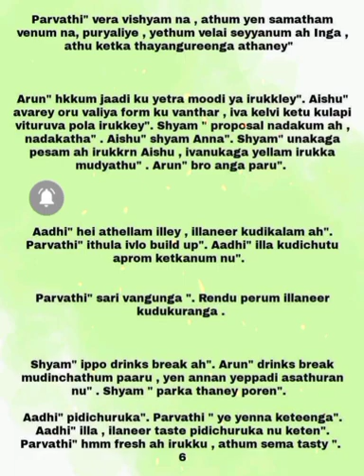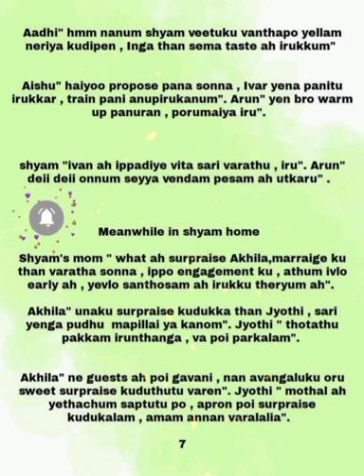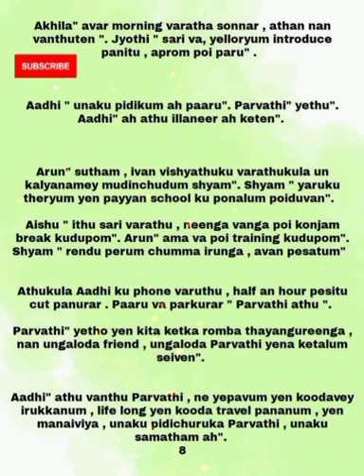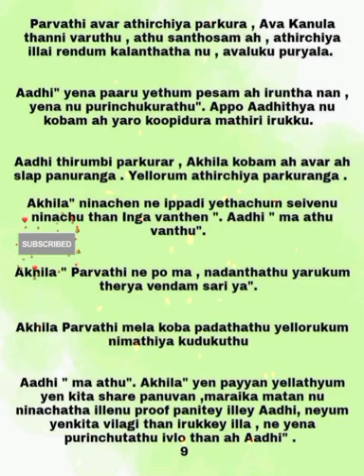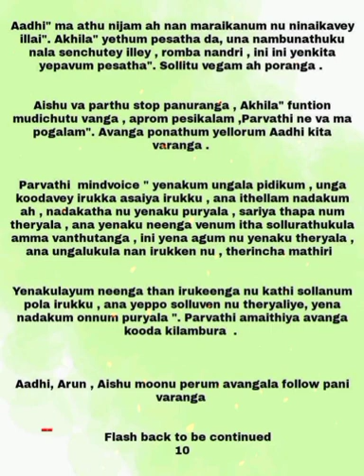En Uyire || Episode 17(Part 2) || AP Tale Time || Shades of AP Kadhal